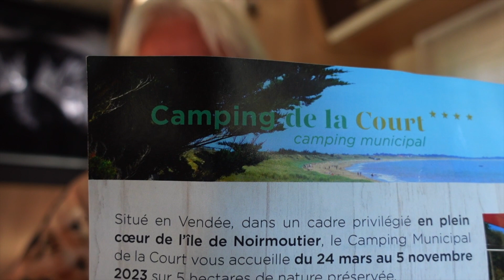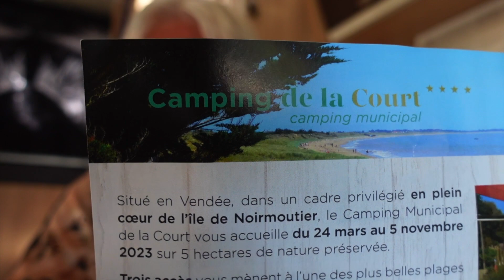Abschreckung, gefährlich? La Rochelle, ein Französischer Traum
Schon so oft vorbei gefahren und auf Schildern gelesen, aber noch nie besichtigt. Das sollte sich diesmal ändern. Top oder Flop ? Abschreckung oder ist La Rochelle gefährlich? Ich glaube das es nur Abschreckung ist, aber man bekommt schon ein seltsames Gefühl wenn dort acht schwer Bewaffnete durch die Innenstadt laufen. Ich habe mich dort zu keiner Zeit unsicher gefühlt. Also Top und Abschreckung würde ich sagen.